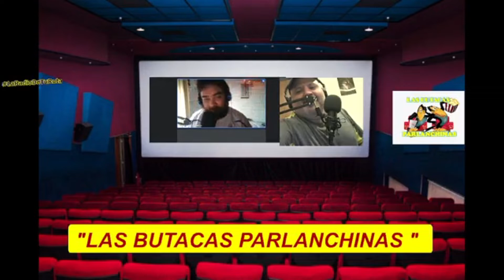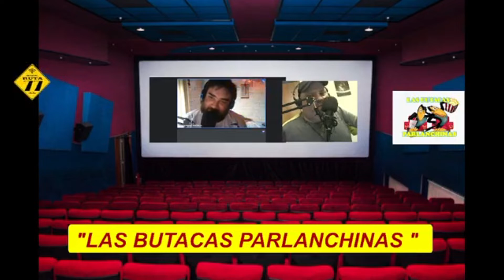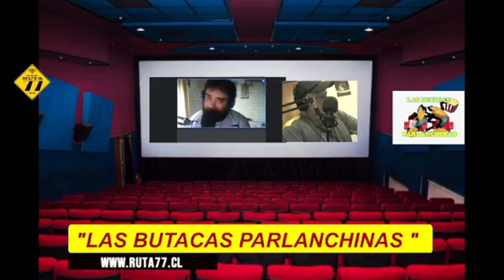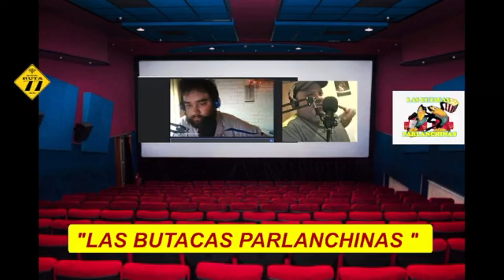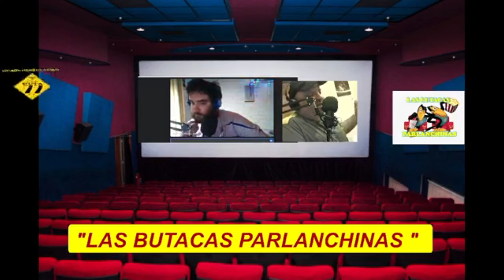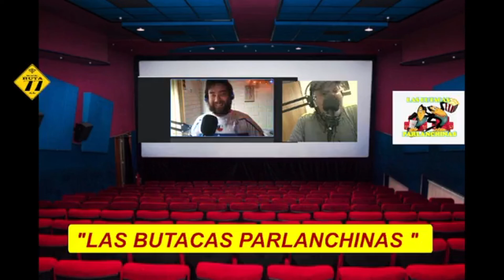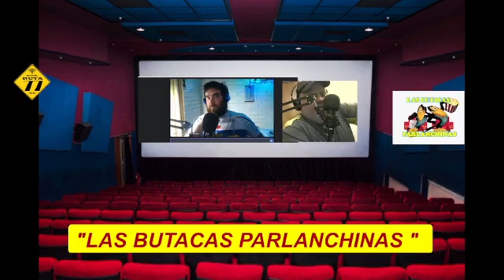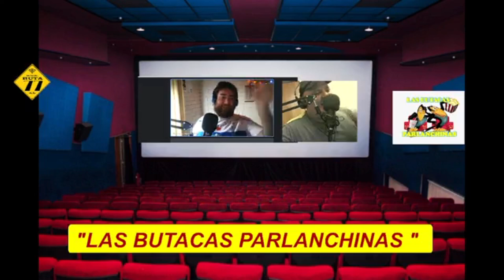Las Butacas Parlanchinas Cap 72* 06 diciembre 2021 - Ruta 77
En esta ocasión estuvimos más futboleros que cinéfilos debido a la suerte dispar de los equipos de fútbol de los M&Ms, pero que ambos terminaron felices.

Ahora, volviendo al cine, comentamos sobre la farándula donde John Hammond hizo el Parque Jurásico con solo 10 millones de pesos; efemérides de MigueliniGalz, noticias y mucho más.